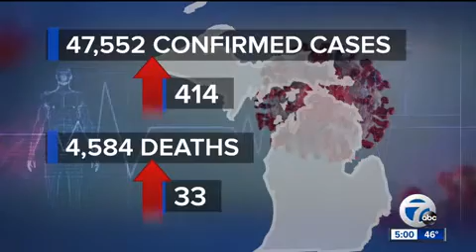Michigan Capitol Commission delays vote on banning firearms, will form committee to study it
The Michigan State Capitol Commission has delayed a vote on banning firearms from the Capitol.